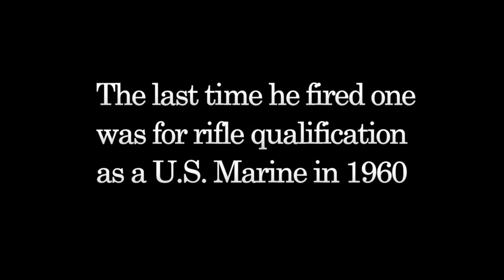John Garland firing M1 Garand at range, November 25, 2022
This is a birthday video for our dad.